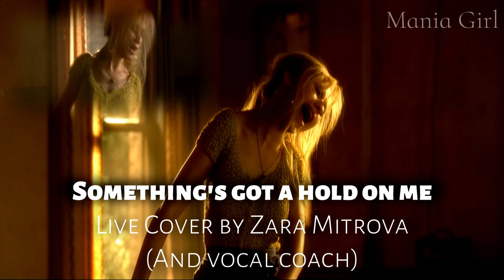Something's Got A Hold On Me | Live Cover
Heyooo
So, we've been practicing this song and I thought I might share it in here
Sooo, I hope you enjoy
Nothing better than singing your idol's songs :)